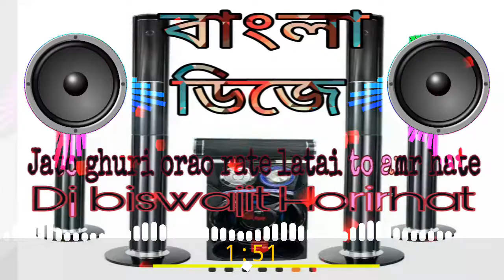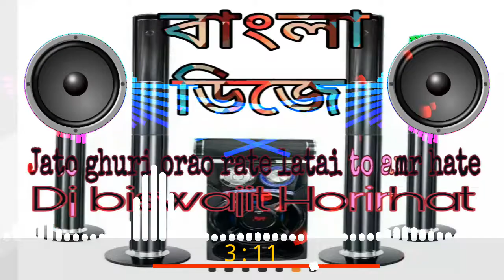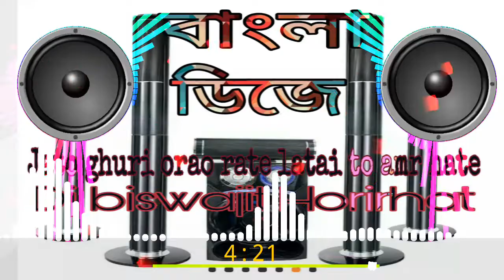Jato ghuri orao rate latai to ama hate Dj Biswajit Horirhat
Dj biswajit horirhat